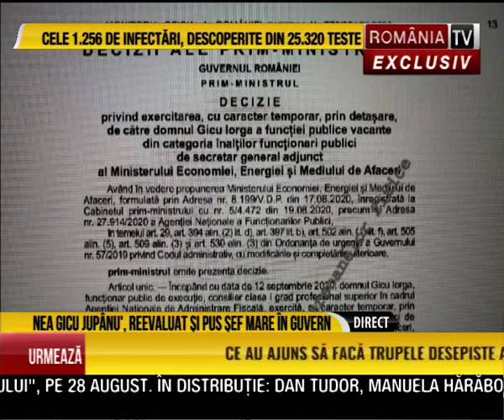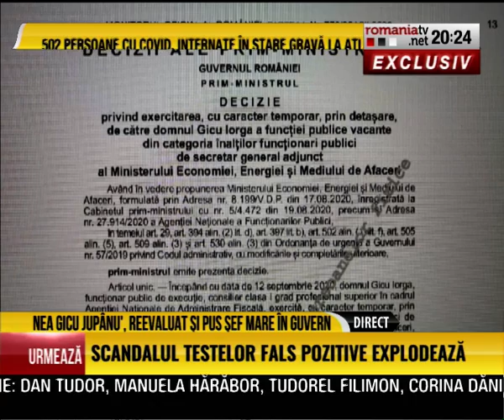Andreea Crețulescu : Întâlnire de taină a polițiștilor cu interlopii. Imagini în exclusivitate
Președintele a văzut imaginile, d ece tac polițiștii
Iohannis: I-am cerut explicații lui Vela despre cazul Duduianu
Cea mai mare rețea de nepotisme de la stat